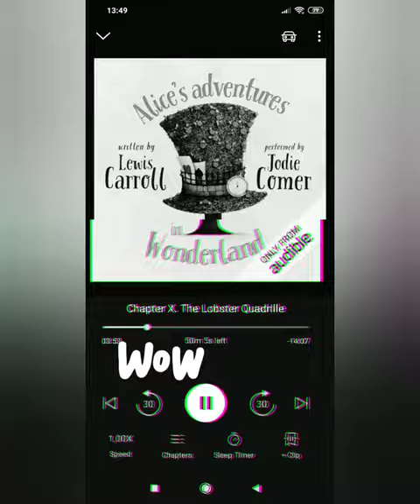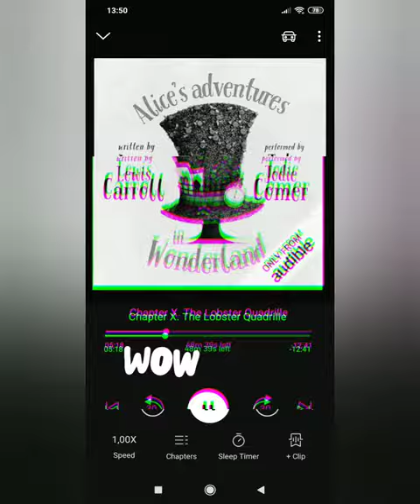Jodie Comer Alice in Wonderland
Jodie Comer is a genius!!!